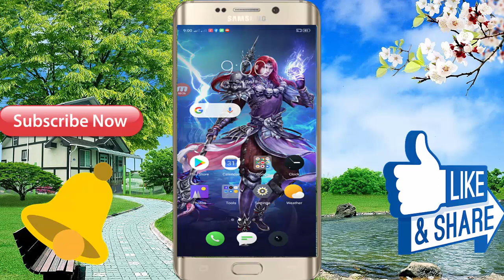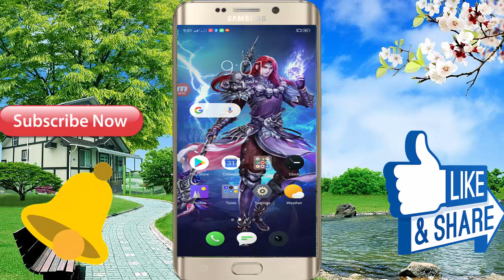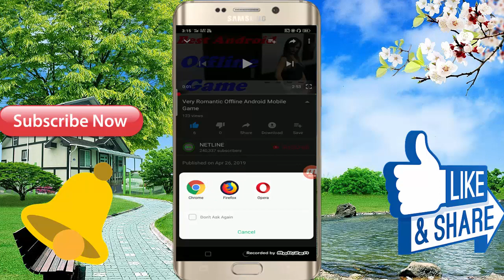New Update Android Mobile 3D Offline Game // Full Game Video